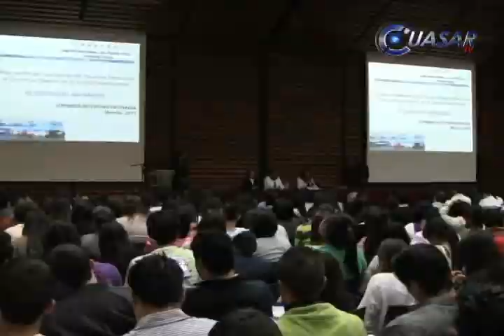Noticias de Morelia y Michoacán en breve, CuasarTv a 25 de Abril del 2013